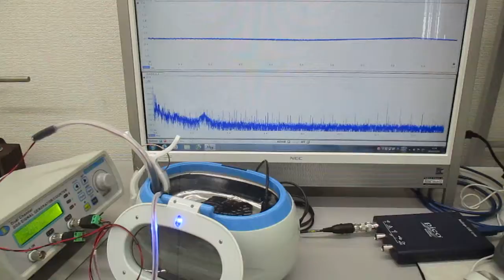超音波洗浄器による、メガヘルツの超音波洗浄実験